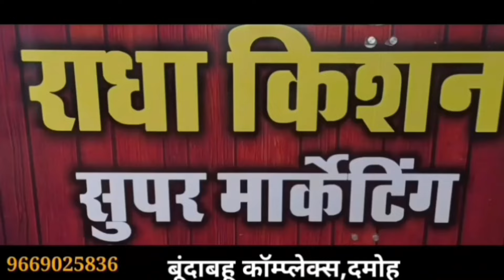damoh मदर्स डे पर दमोह में युवा ने की चाय फ्री, सैकड़ो लोगो को पिलाई माँ के दिन पर फ्री चाय,लोग कर